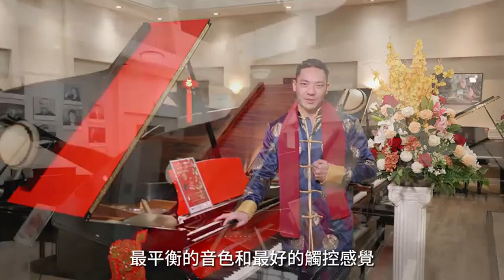Steven Ruan - 通利琴行龙年震撼红包赠送活动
每年春节期间，发红包是一项传统文化习俗，表示着除旧迎新，把新的一年的祝福和好运带给对方。值此新春佳节之际，通利琴行也要给广大钢琴爱好者送上一份震撼的红包，希望通利琴行能够在新的一年里陪伴在您的身边，给您带来更多的欢乐。2月5日起至2月18日止。请即致电或亲临我们的各大分店选购您的新春大礼吧！